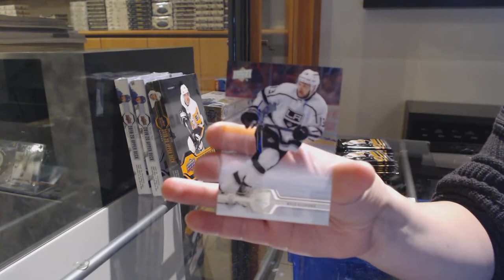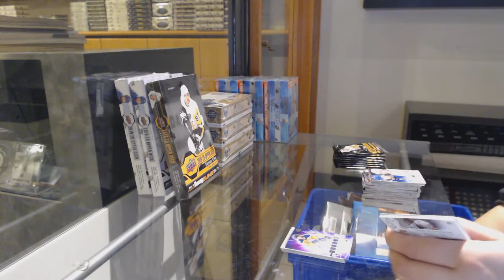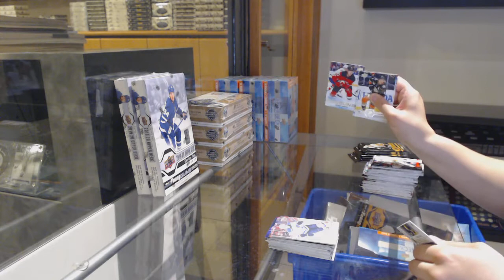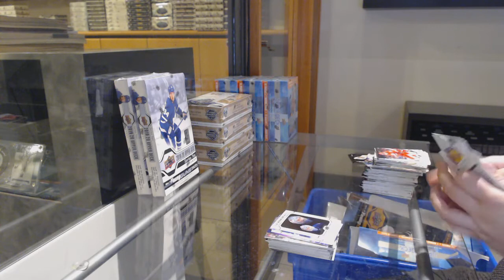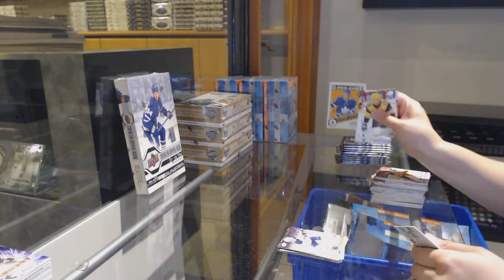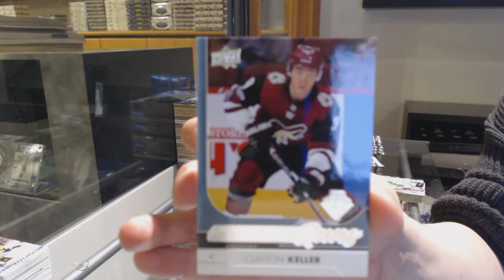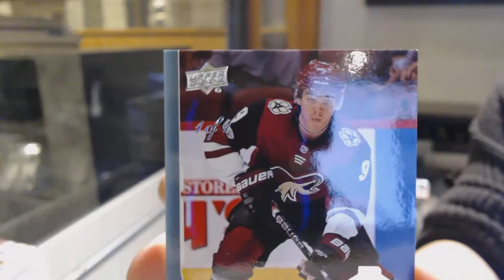19-20 UD Series 1 & 19-20 UD Series 2 Hockey 4 Box Break - C&C GB #12,691